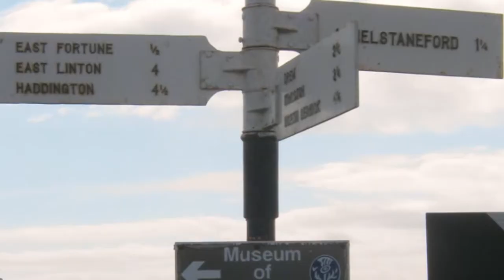East Lothian Microlight flight Pt 1of 2 , 31,3,12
EAST OF SCOTLAND Microlights,
East Fortune - Whitkirk Hill - Binning Wood - Tyne Estuary Tyninghame - Peffersands - Seacliff - Tantallon - Bass Rock - North Berwick - Broadsands - Fidra - Archiefield - Gullane - Aberlady Bay